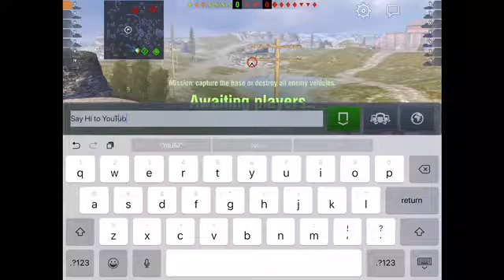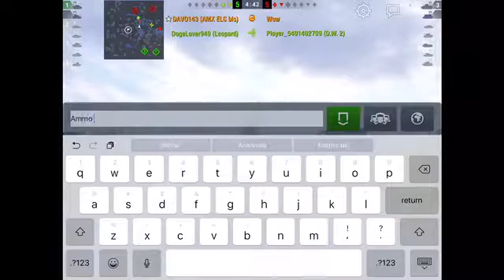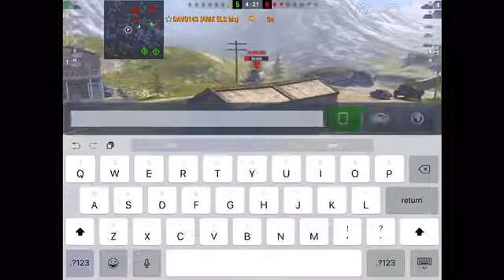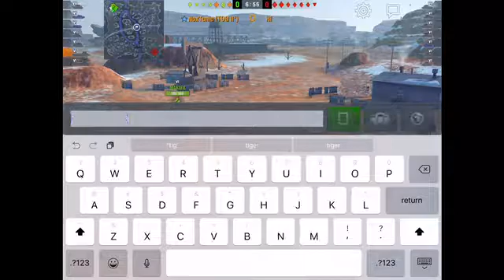World of Tank Blitz-Platoon w/ NonToxic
Just wanted to say thank you to NoNToxic for being in the platoon.